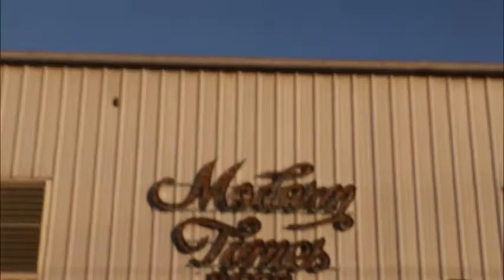Recap: 2020 Announcement Event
200 fans gathered at Modern Times Brewery on September 17th, 2019, where they were the first to hear that the Club will begin play in March 2020.